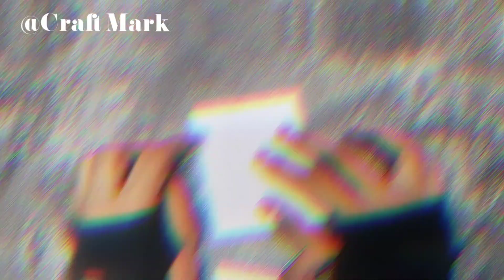Mini Dairy 🫠🫶🏻llCute And Easy Craft 🌼💯ll#craftmark youtube @YouTubeCreatorsIndia @YouTube ll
Hloo everyone 🫶🏻💯ll

Hope you like My new Video 🩷👀✨️ll